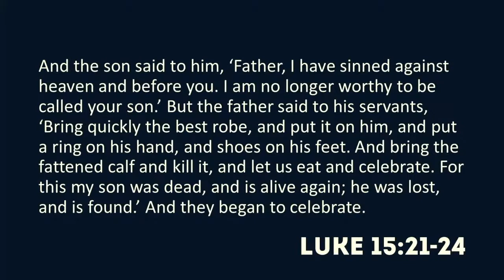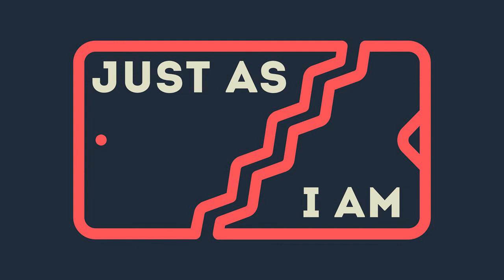I Am a Prodigal Son